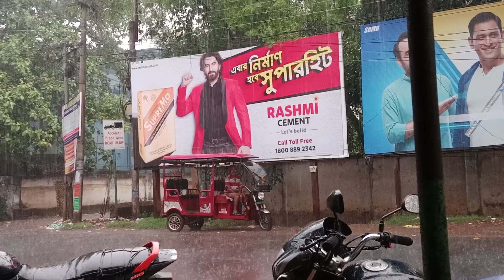tipi tipi barsa pani